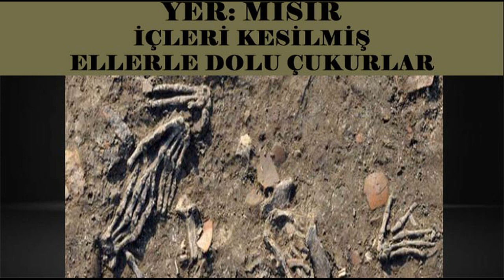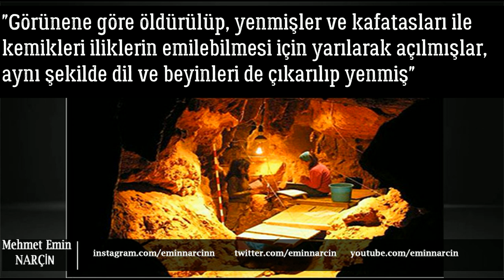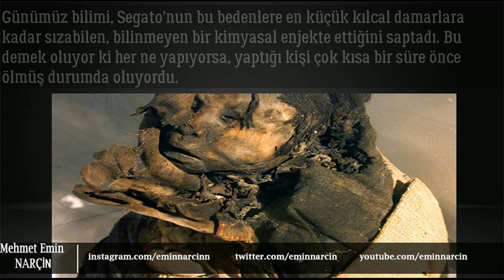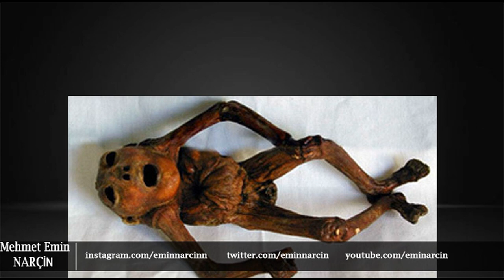Tarihteki en KORKUNÇ 5 Arkeolojik Keşif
Arkeolojik kazı çalışmalarında bulunmuş çok ilginç mezar, mumya ve taşlaşmış insan iskeletleri.